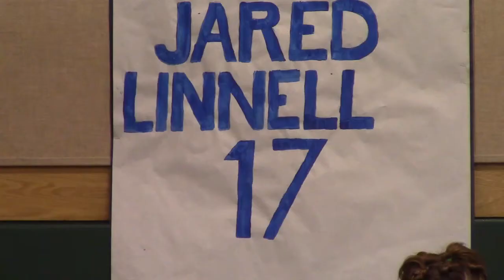Alaska Hockey Jared Linnell Hockey Week in Fairbanks - 2/7/14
Jared Linnell talks about returning to his elementary school for Hockey Week in Fairbanks.